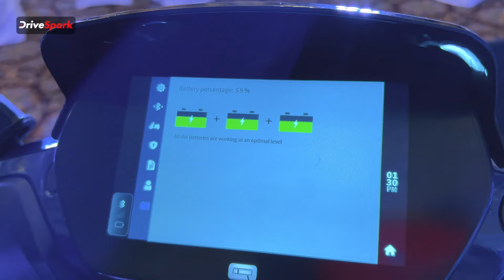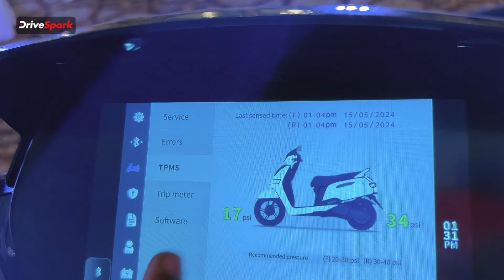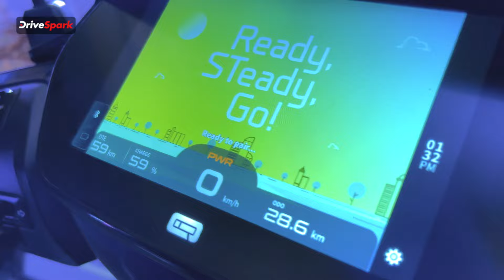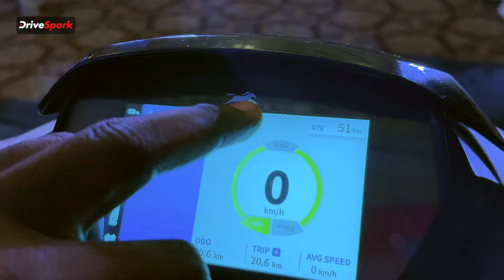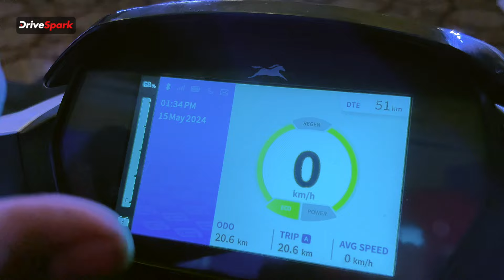TVS iQube Electric Scooter | New Variants Explained in Tamil | Pearlvin Ashby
TVS iQube Electric Scooter New Variants Explained In KANNADA By Pearlvin Ashby